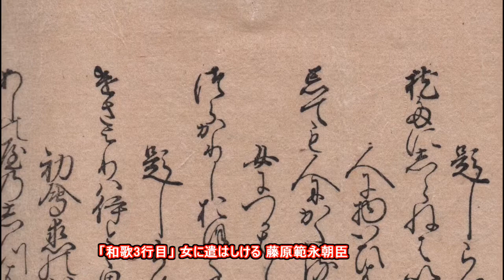20150731「明暦元年新古今和歌集」 Shinkokin Wakashu 1655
「和歌3行目」 女に遣はしける 藤原範永朝臣
「つらかりし多くの年は忘られてひと夜の夢をあはれとぞ見し」国家大観番号1162

「現代語訳」 女に詠み贈った歌 藤原範永朝臣(のりながのあそん)
「あなたが冷淡であった多くの年は忘れられて、一夜の夢のような逢いをうれしいと思ったことです。」
☆冷淡にされた多年の恨みも一夜の逢いで忘れられた、その実感を端的にうたいあげている。
☆「藤原範永」992年~1075年。平安時代中期から後期の貴族、歌人。1061年11月22日、摂政関白・藤原頼道の法成寺にての七十賀に参会している。相模、能因をはじめ多くの歌人との交流が知られる。1052年に藤原氏ゆかりの地に「平等院鳳凰堂」の落慶法要執り行なわれる。